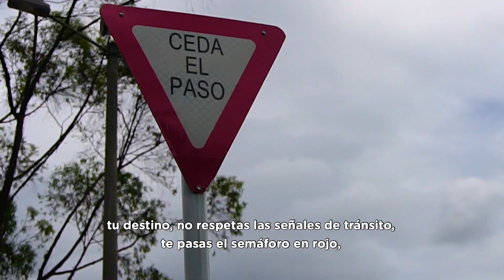Seguridad vial en la CuarentenaPorLaVida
La disminución en el flujo vehicular durante la CuarentenaPorLaVida no se puede convertir en sinónimo de velocidad. Respeta las normas de tránsito, cuida tu vida en la vía y la de los demás.